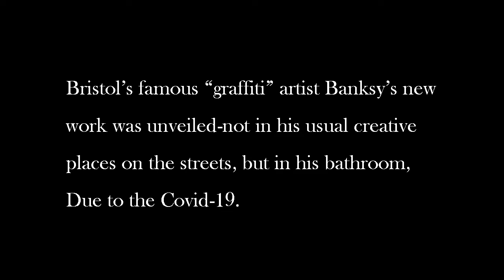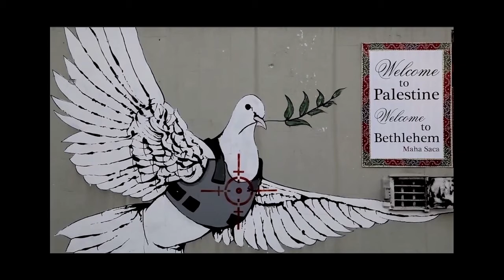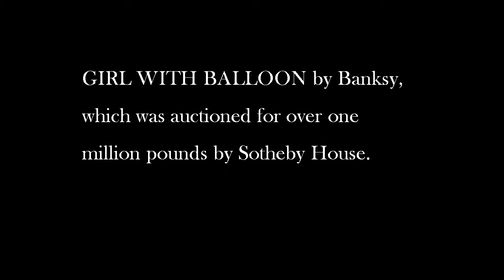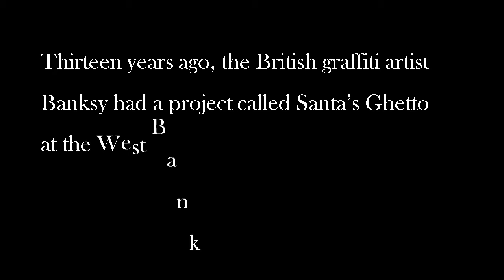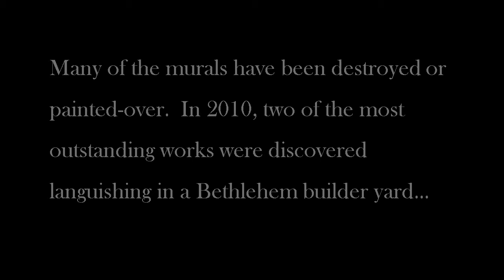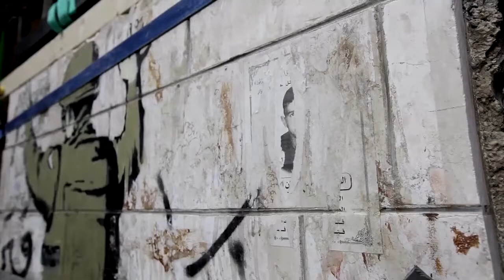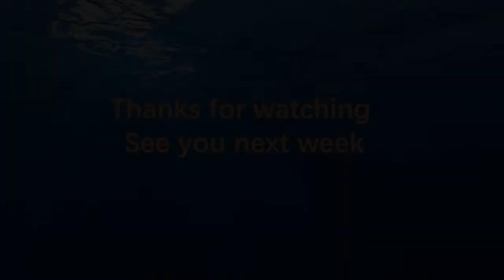Top street artists in the world- Banksy's new works (mice in bathroom)著名的“塗鴉”藝術家班克西的新作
Bristol’s famous “graffiti” artist Banksy’s new work was unveiled-not in his usual creative places on the streets, but in his bathroom, due to the Covid-19.
With no feet at home and forced to work at home, Banksy published 5 pictures on his social platform Instagram account.
Photo caption:   MY WIFE HATES IT WHEN I WORK FROM HOME.
There are ａlot of mice on the screen, jumping around on the toilet roll, squeezing toothpaste with all their strength pushing the mirror on the side, and having fun ,One swing was hung on the lamp rope and the other was urinating on the toilet .

Part Two A:
GIRL WITH BALLOON by Banksy, which was auctioned over one million pounds by Sotheby House.

Part Two B
Two of the most outstanding works were discovered languishing in a Bethlehem builder yard…

BANKSY OUT OF CONTEXT 720 BR By Justin Sutcliffe

Banksy Artwork Self Destructs Moments After Selling At Sotherby's Auction For $1.7m
by Contemporary Art Fashion Slub Pop Kitsch

非常感恩這個有這個工具幫我很順利 快速完成YouTube工作